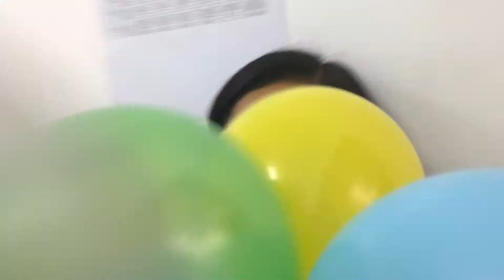How to Surprise your adviser 😍😍😍